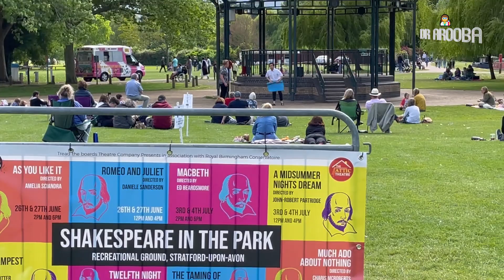Dr Arooba visits Shakespeare's birthplace in England | Dr Arooba's Travel Vlog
Watch another special Vlog of Dr Arooba as she visited the birthplace of legendary writer William Shakespeare.

Arooba Tariq is a medical professional who is currently employed at a private hospital in Lahore. Along with being a doctor she started her media career on radio where she hosted a show in which she interviewed senior doctors and medical professionals. She later joined the show ‘Darja-e-Shararat’ on Samma Tv as Co-Host. Her shot to fame came with her hosting a morning show titled ‘Zindagi Ke Rung’ on 7 News (Pakistan) in from 2017 to 2018. She also hosted Special Ramadan transmissions for 7 News in 2018.

In 2019, Dr Arooba joined Lahore Qalandars as a host for their digital show. In 2019 she also hosted the show Sare Sur Hamaray for PTV News which was a reboot of the original PTV show Angan Angan Tare (originally hosted by Hadiqa Kiani in the 1990s)
Dr Arooba became a household name in Pakistan when she joined the show Khabaryar with Aftab Iqbal on Neo Tv as a co-host. She also started hosting a web show ‘Open Mic Café’ for Zafar Iqbal Productions which she hosts to date.  In January 2021 Dr. Arooba along with the rest of the team left Neo News to start the second season of the hit show Khabardar on Express News which she continues to co-host to date.

Besides practicing as a Doctor and TV host, Dr Arooba is an active vlogger on YouTube and is a social media influencer with  followers in millions. She is also an occasional host for corporate events and a part time model.